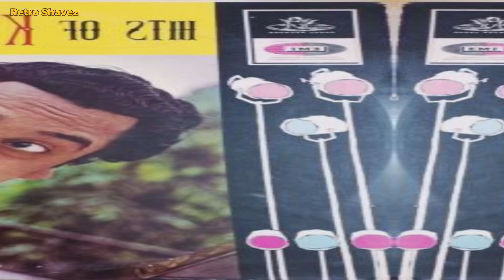Kishore Kumar Ke Is Gane Par Cinema Hall Log Naach Uthte The | Music Rajesh Roshan Ka Tha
Ye Qissa hai 1981 me release Hui film yaraana ke ek gane se juda hua.. jisko parde par filmaya Jana tha Amitabh Bachchan par music tha music director Rajesh Roshan ka is gane ko likha tha Anjaan ne.
Is gane ki recording ke waqt Rajesh Roshan musibat me pad gaye the tab Bollywood singer Kishore Kumar wahan aaye aur sab kuch thik kar diya...
Sara zamana haseeno ka diwana... gana super hit raha tha...

IF ANY COPYRIGHT OWNER FIND THEIR CONTENT IN MY VIDEO THEN PLEASE KINDLY CONTACT ME BEFORE GIVING STRIKE OR DO SOMETHING, EITHER I WILL REMOVE MY VIDEO OR try and seeu  GIVE YOU CREDIT.'
All photos with the videos remain the property of their respectful owners. If any of your photos is featured in mmgxmy videos and if you want to re.move or want credit then kindly contact me through, mail which is given in about section of mymyzhannel

रेट्रो शावेज़ चैनल , सिनेमा, संगीत , कला , सहिया, और अन्य क्षेत्रों की महान हस्तियों को समर्पित है। इस चैनल के माध्यम से विभिन्न क्षेत्रों की प्रमुख हस्तियों के s et thu bcw.2dnn 33.  विभिन्न पहलूओं को आपके सामने लाने का प्रयास किया जाता है।